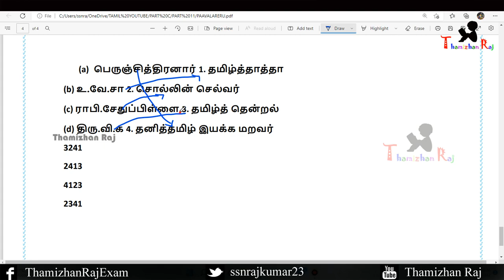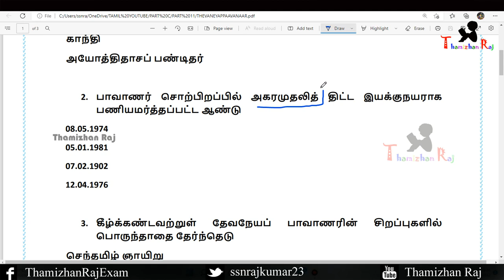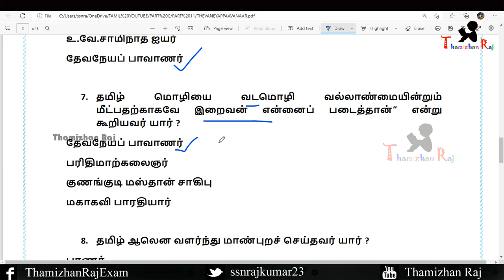TNPSC TOPIC WISE OLD QUESTION | பகுதி இ - தமிழ் அறிஞர்கள் -11 @Thamizhan Raj TNPSC Academy